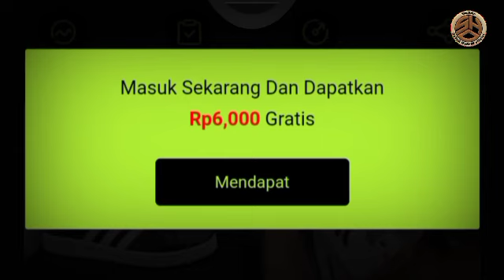Aplikasi AdidsccVip penipuan satu bandar dengan Nvidia !!!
Aplikasi AdidsccVip Penghasil Uang menjadi perbincangan hangat di tengah masyarakat yang tengah mencari cara untuk mengatasi tantangan keuangan.

Admin akan memberikan pandangan mendalam mengenai aplikasi ini, membedah proses, risiko, dan mencari jawaban apakah benar aplikasi ini dapat diandalkan sebagai sumber penghasilan.